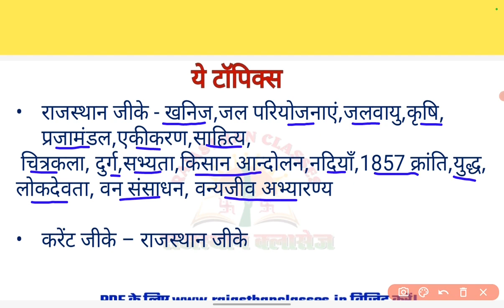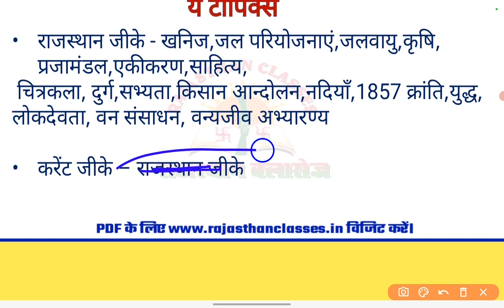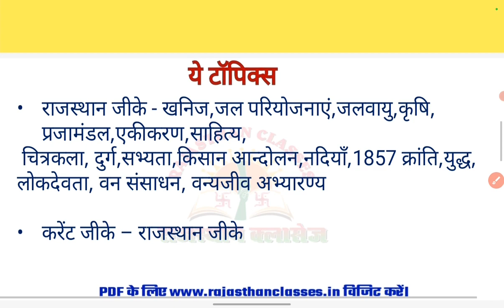वनरक्षक परीक्षा 11 दिसंबर 2022- परीक्षा में कैसे प्रश्न आयेंगे || इन टॉपिक्स से अधिक प्रश्न आयेंगे